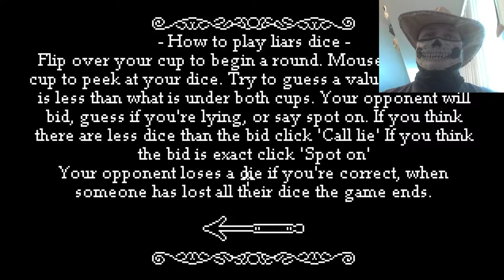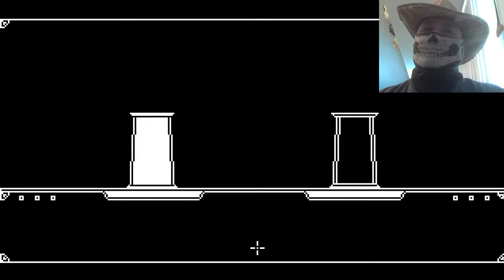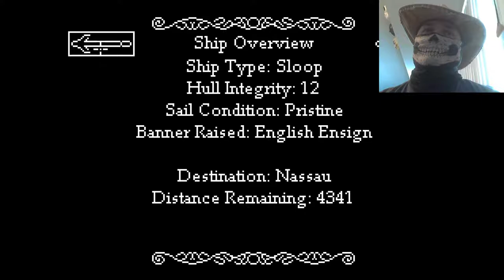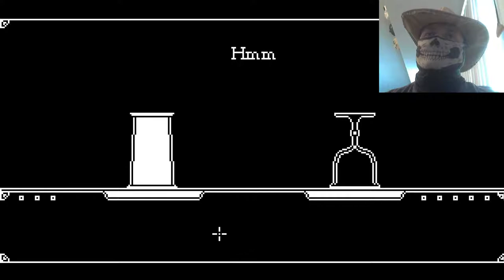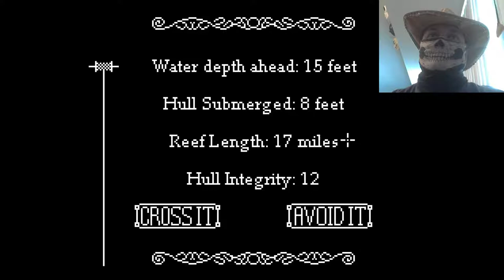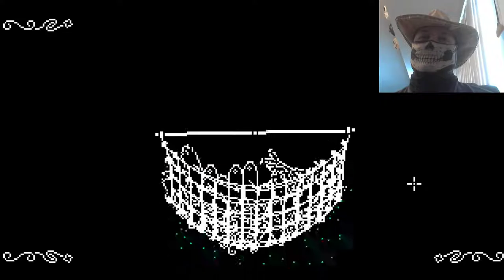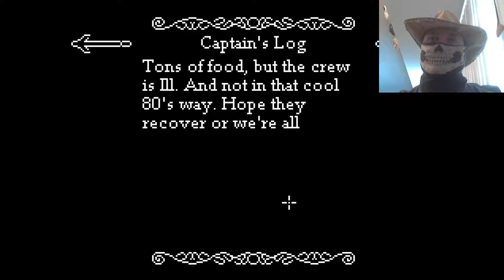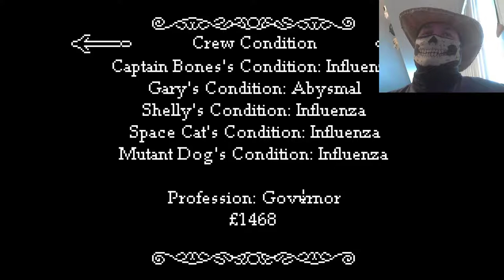The Pirates Life for Me! Let's Play The Caribbean Sail!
Bones takes on the high seas, and has a blast!